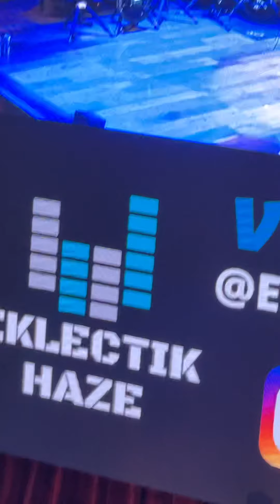Eklectik Haze - Sunday Morning (Maroon 5 Cover) - Ole Red (Blake Shelton) - Orlando - 2 May 2021